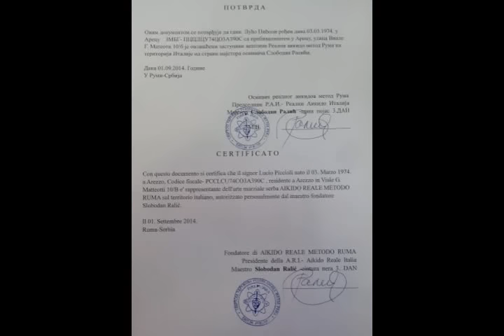ISRAELI MILITARY JU JITSU/KRAV MAGA AREZZO 2015 - BUDOKAN AREZZO CORSI SEMPRE APERTI ANCHE IN ESTATE